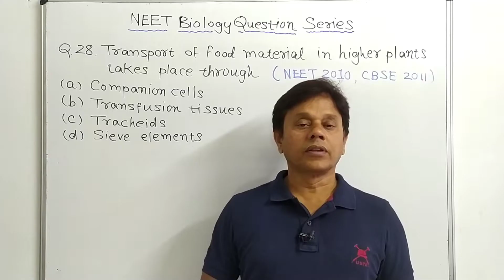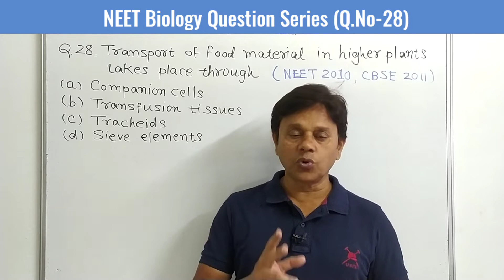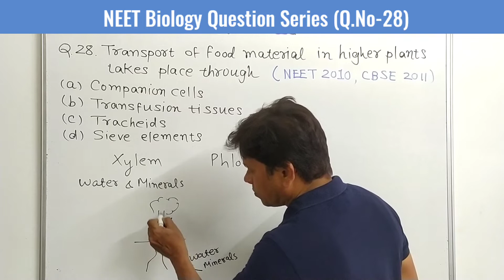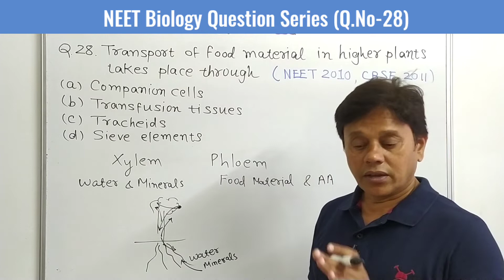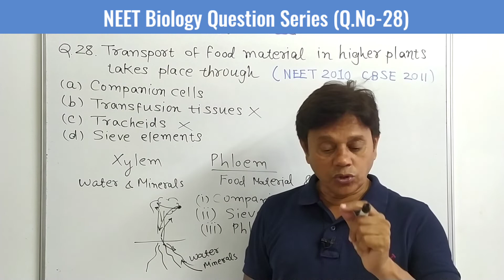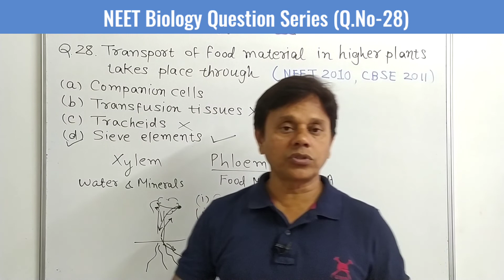Transport Of Food Materials In Higher Takes Place Through || Q.No-28 || Toppers Biology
What is responsible for transport of materials in higher plants?

What is the transporting medium in higher plants?
Food is transported through the phloem in the plants.

How is food conducted in higher plants?
Xylem is the food conducting tissue in plants.

What are two aspects of transport in higher plants?
How does transportation of food takes place through the sieve tubes?
How is water transported to the higher parts of plants?
Why do higher plants and animals need a transportation system?

What is phloem and xylem?
The vascular system is comprised of two main types of tissue:

What part of phloem transports food?
What are the components of the transport system in highly Organised plants?

What transports phloem?
Phloem transports carbohydrates, produced by photosynthesis and hydrolysis of reserve compounds

What does phloem transport and in what direction?

Welcome to "NEET Biology Question Series" Today we are going to solve Q.No-28, If you like this video then please share it with your friends and don't forget to subscribe my channel.

Deepak Savant,
Toppers Biology.